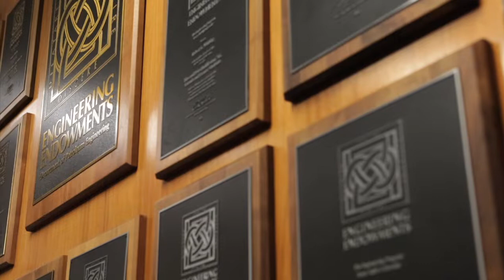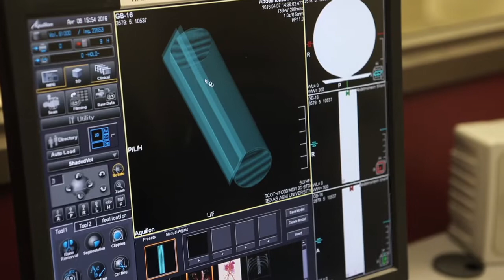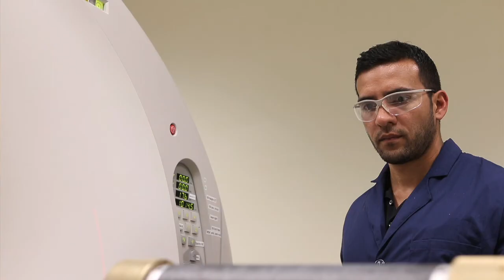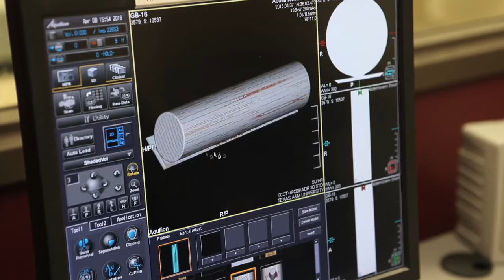Graduate program video for the Harold Vance Department of Petroleum Engineering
The graduate program of the Harold Vance Department of Petroleum Engineering at Texas A&M University is recognized for excellence in teaching and research, both nationally and internationally. We are consistently rated as one of the best graduate programs in Petroleum Engineering by U.S. News and World Report.

Our faculty research interests represent a broad spectrum of petroleum specialties, and we offer graduate degree programs and course work at both the Masters and Doctoral levels. Our Masters of Engineering program is offered online for those who want upgrade their education without setting foot in a classroom.